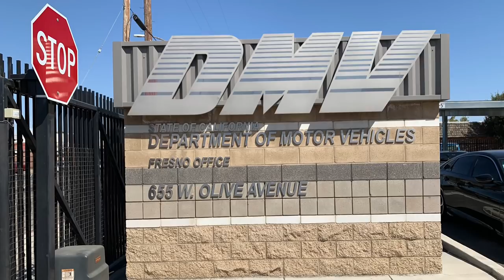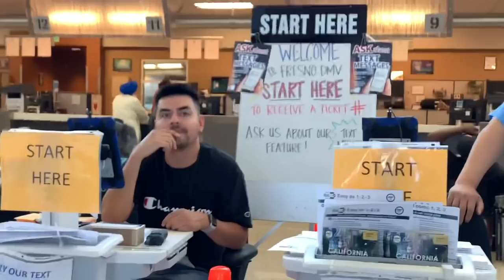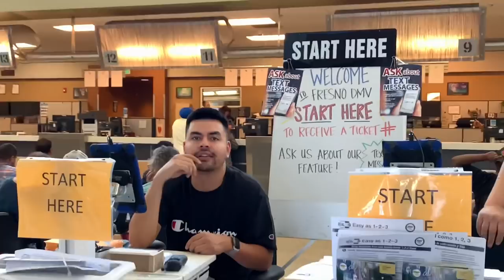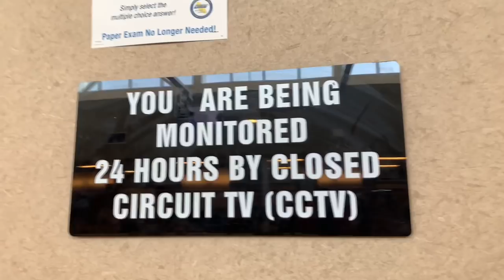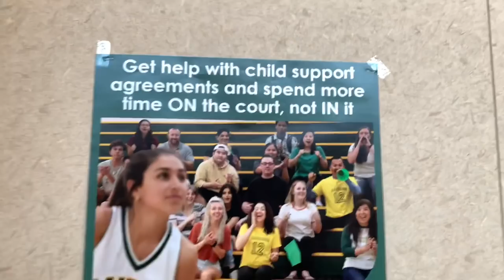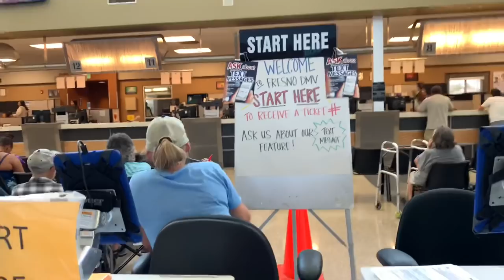DMV manager 🔴🔵has a meltdown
First Amendment audit at Fresno DMV they did pretty good till the end it took one person to screw it up